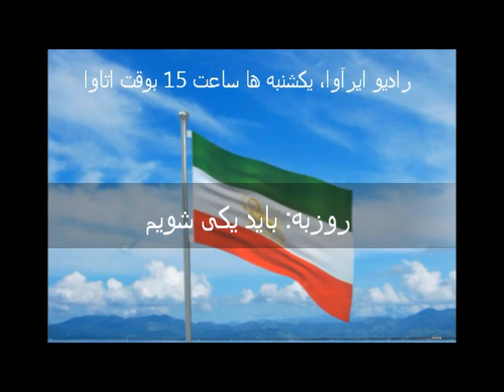نمایش انتخابات ریاست جمهوری ۹۶؛ تشدید بحرانهای نظام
گفتگوی رادیو ایرآوا با آقای مهرداد هرسینی، سخنگوی بنیاد توسعه و دمکراسی در خاورمیانه
شورای نگهبان رژیم آخوندها که امسال، از 1636 تن از ثبت نام کنندگان، مقام ریاست جمهوری، تنها 6 نفر را تایید کرده است چه معیارهای برای تایید یا رد صلاحیت کاندیداهای ریاست جمهوری نمایش انتخابات دارد؟ آیا مناظره های انتخاباتی، ادامه موج اعدامها و وضعیت کارگران از جمله کشته شدن معدنچیان آزادشهر گلستان، بحرانهای جدیدی برای رژیم بوجود خواهند آورد؟ و نتیجه این خیمه شب بازی، چه تاثیری در حضور رژیم در سوریه و بخصوص سپاه پاسداران در این کشور خواهد داشت؟